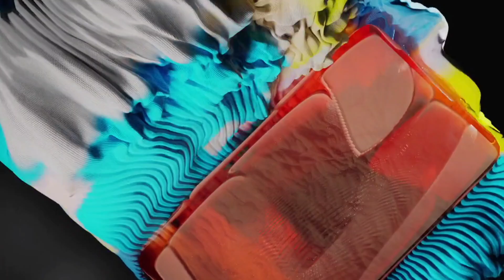AI MOVIE 🦁 AI画像の小指伸筋 (extensor digiti minimi muscle) 🦁 なんかちがうねん🤔